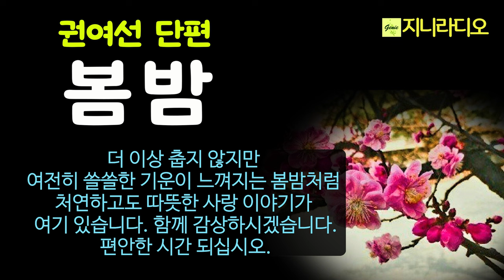중년 로맨스; 권여선 '봄밤'/ 가진 것 없는 남자와 외로운 여자가 마흔셋 봄에 만나 함께 50을 넘기면서 나누는 처연하고 아름다운 사랑/ 책읽어주는여자/ 지니라디오/ 오디오북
*권여선 작가 '봄밤'에 대하여

  오늘은 권여선 작가님의 ‘봄밤’을 들려드리겠습니다.
  요양원에서 동거 중인 류머티즘 환자 수환과 알코올 중독자 영경, 가진 것 없는 남자와 의지할 곳 없는 여자가 마흔셋 봄에 만나 함께 오십을 넘기며 서로 사랑하는데요, 진정한 사랑이 무엇인지를 생각하게 하는 이 소설은 자신의 아픔을 상대에게 전가하지 않는 것, 그리고 상대의 아픔에 대해 무책임하게 책임지려 하지 않는 것을 보여주며 고통을 사이에 두고 인내와 배려 속에서 사랑을 지킵니다.
  더 이상 춥지 않지만 여전히 쓸쓸한 기운이 느껴지는 봄밤처럼 처연하고도 따뜻한 사랑 이야기가 여기 있습니다. 함께 감상하시겠습니다.

  권여선 작가님은 1996년 장편소설 『푸르른 틈새』로 제2회 상상문학상을 수상하며 등단했습니다. 소설집 『처녀치마』 『분홍 리본의 시절』 『내 정원의 붉은 열매』 『비자나무 숲』 『안녕 주정뱅이』 『아직 멀었다는 말』, 장편소설 『레가토』 『토우의 집 』 『레몬』, 산문집 『오늘 뭐 먹지?』가 있습니다. 오영수문학상, 이상문학상, 한국일보문학상, 동리문학상, 동인문학상, 이효석문학상, 김유정문학상을 수상했습니다.

[타임라인]
00:00:09  들어가며; 작품의 개요
00:01:14  본문 시작